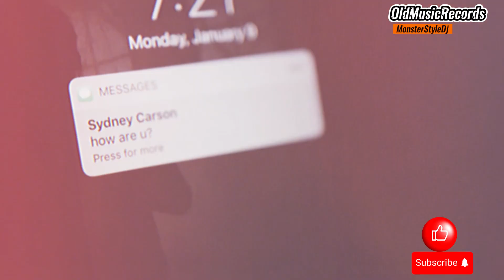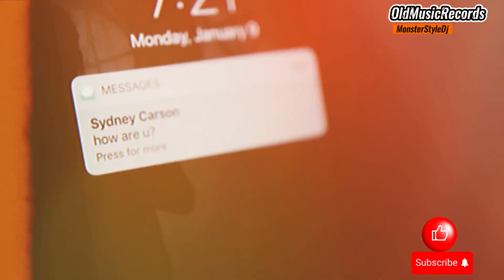☑️ Leo De La Rosiori - Poti Sa Ma Faci Robot /Remake OldMusicRecords ✅🧨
📜Numele Piesei :
❌  Poti Sa Ma Faci Robot

An: 2024

Directed by Studio88Marseille & OldMusicRecords / 2K18